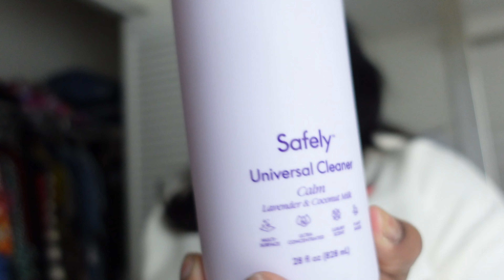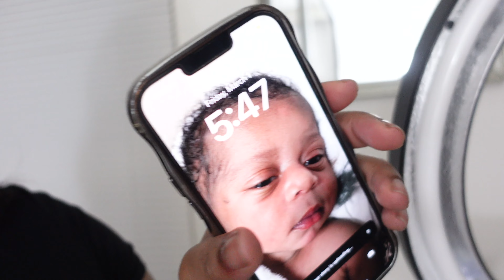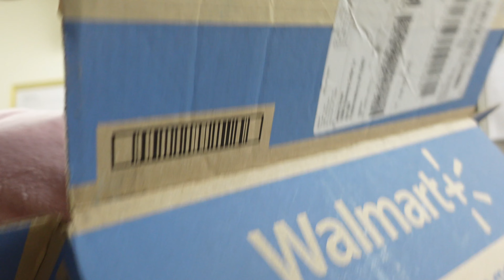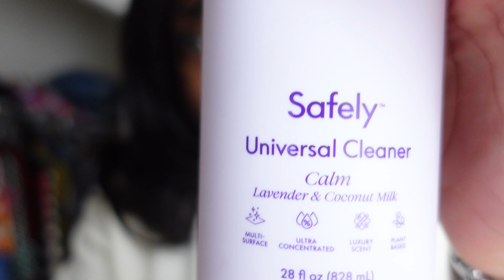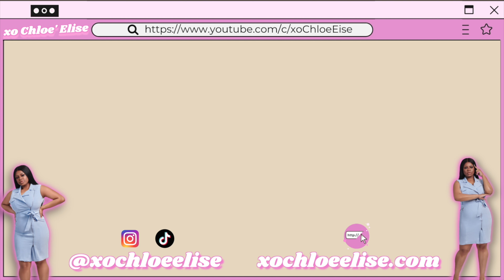WEEKLY VLOG | I GOT MY HAIR DONE💖, SHOPPING, & REDECORATING ✨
Hey Beauties,

Here's a quick vloggy vlog ! i miss y'all 💕

Links ✨
Mrs Meyers Spray
Toddler dresser
Safely Spray